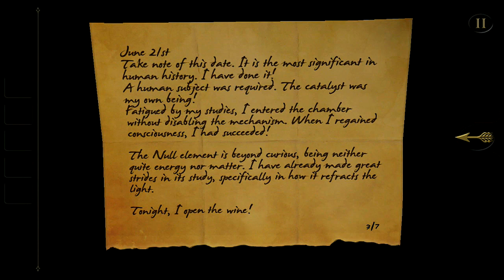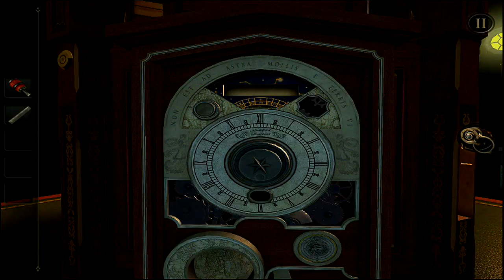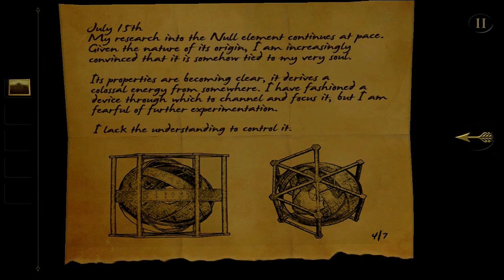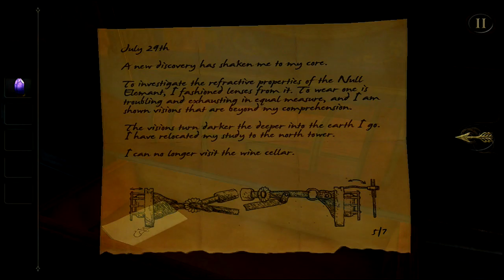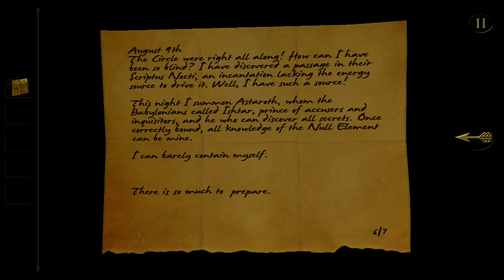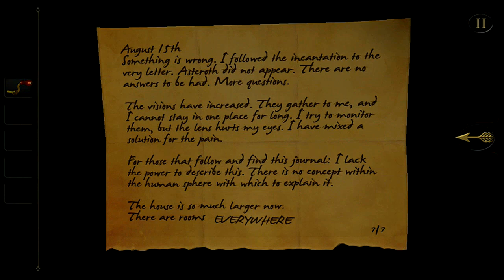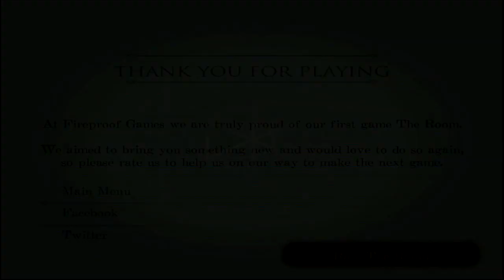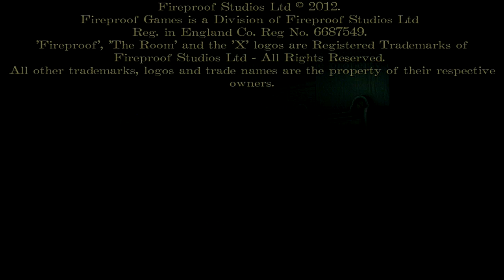The Room Complete Walkthrough - (App Store's Game Of The Year, 2012)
Welcome YouTubers!
Winning Media HD Presents: Our First App Walkthrough on the iPad.
The Room  (Complete Game/All Sections).
The App Store's Game Of The Year 2012

This software material was Developed by Fireproof Games.
Created by Rob Dodd, Mark Hamilton and partners.
Music and Sounds by Dave Newby
Writing by Oliver Reid-Smith
All The Room rights are reserved by Fireproof Studios Ltd, and their respective partners.
Available for purchase from the App Store: (These prices may vary over time)
@1.99US Dollars
@1.40GBP (Great British Pound)

A special thank you to Without.Directive for providing the music for this Seasons Intros.
Song: Track 19
Album: About Evolution and Other Accidents
All songs available from: Itunes and Amazon.